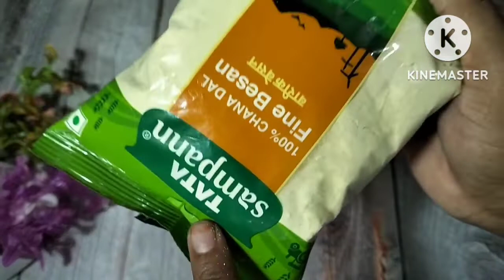20 मिनट में बनाए बाजार जैसा परफेक्ट जालीदार और स्पंजी ढोकला आसान तरीके से Easy No Fail Khaman Dhokla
20 मिनट में बनाए बाजार जैसा परफेक्ट जालीदार और स्पंजी ढोकला आसान तरीके से Easy No Fail Khaman Dhokla